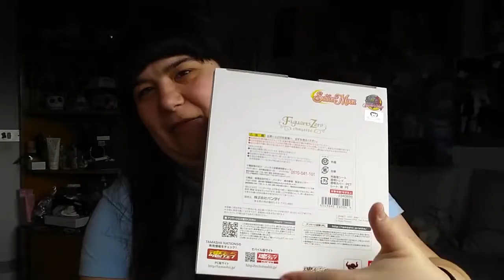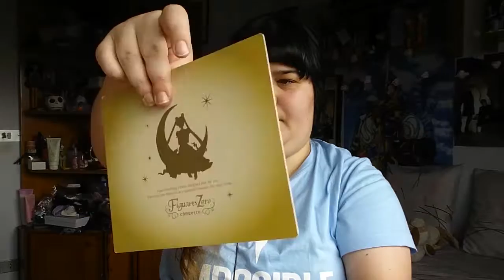Figuarts ZERO Princess Serenity Chouette Limited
Abro con vosotros otro encargo a Freak Fantasy Shop. En este caso es un figura chulísima de la princesa Serenity.